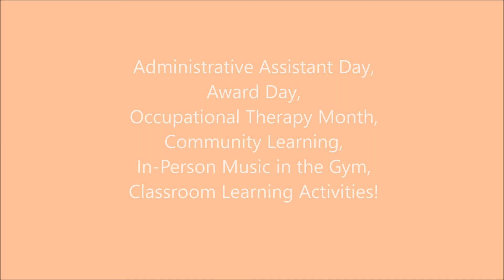April 2021 Gateway School Highlights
There were lots of great activities for the month of April!